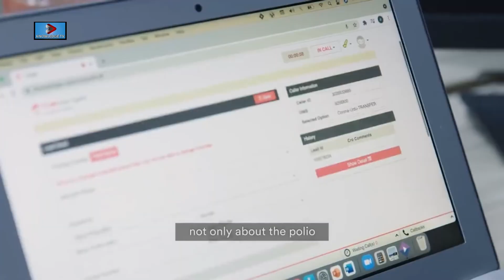Shumaila Rehmani Proud of Pakistan l Bill Gates Heros l KnowledgeTV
Since the start of the global eradication effort in 1988, the number of polio cases worldwide has fallen 99.9 percent. Much of the credit for this progress goes to the thousands of polio workers like Shumaila Rehmani of Pakistan who have gone door to door vaccinating more than 3 billion children over the last 33 years.